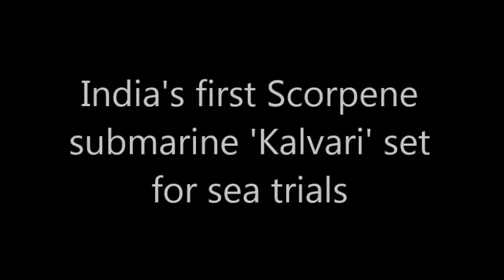India's first Scorpene submarine 'Kalvari' set for sea trials